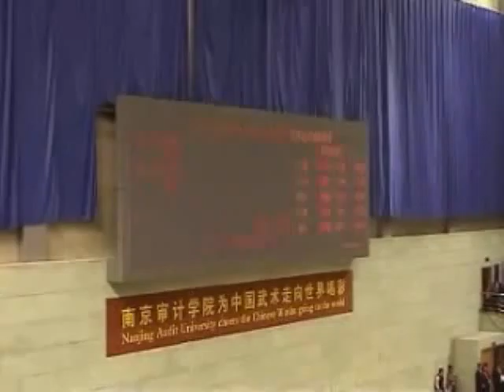Damn Good Wushu Fight Dance